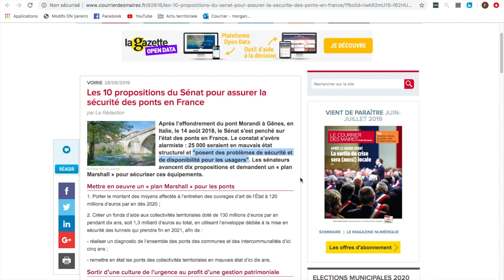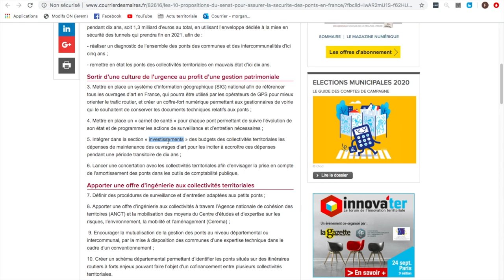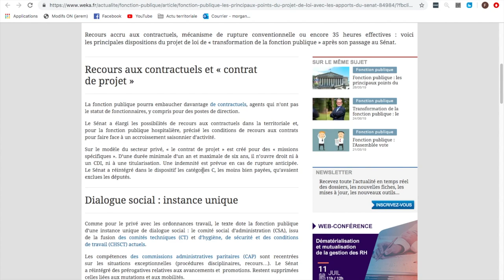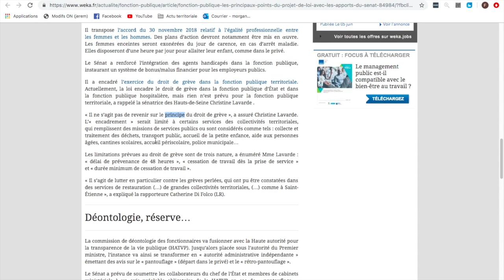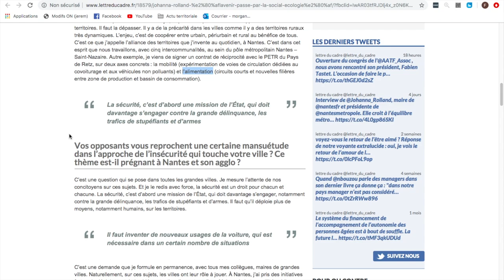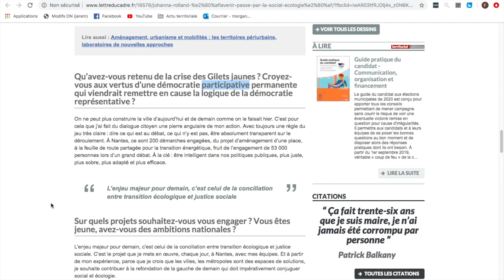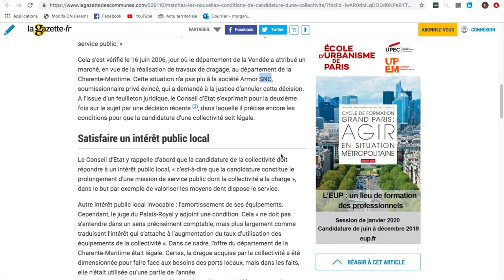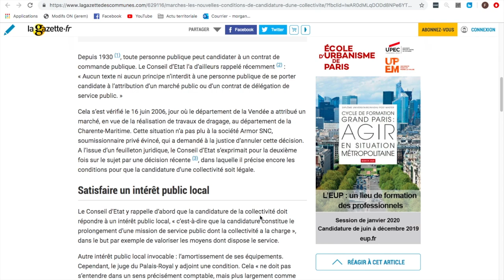ACTU TERRITORIALE #49 : 05/07/2019